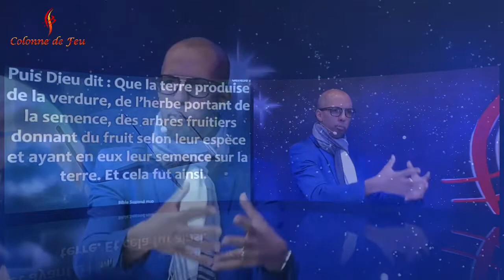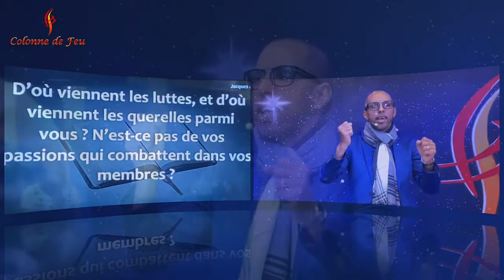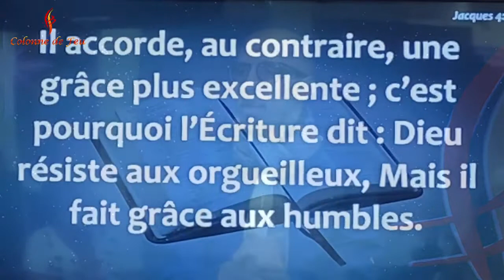Ce potentiel caché en toi - Harry PAYET